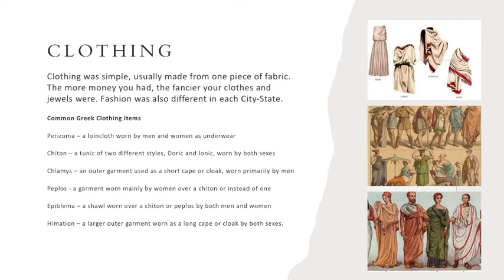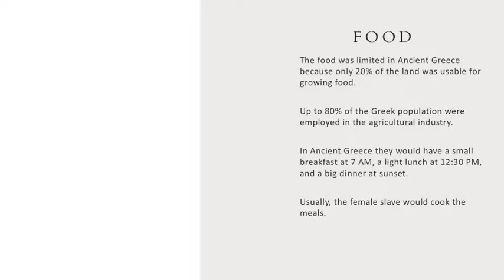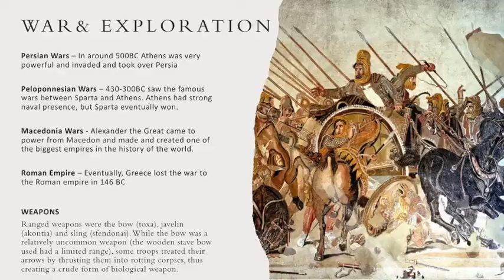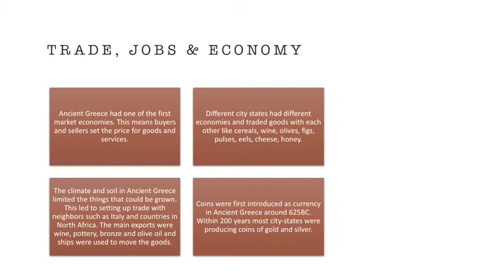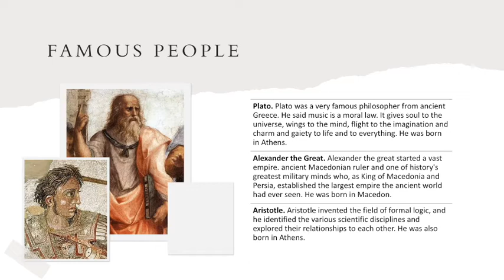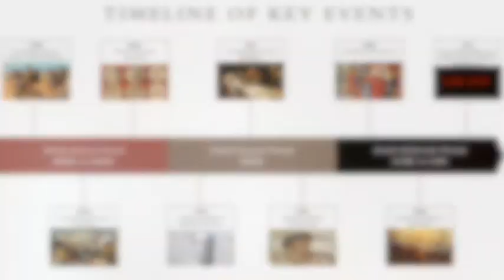Life in Ancient Greece - School Project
Grade 5 School Project on Ancient Greece.  Covers geography, government, daily life, food, trade, inventions, greek gods, slavery and a timeline.